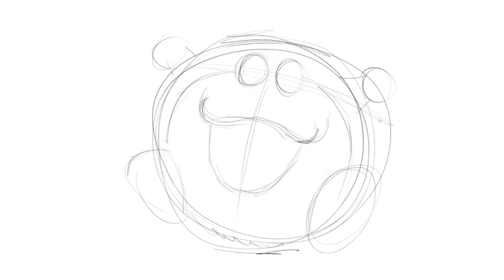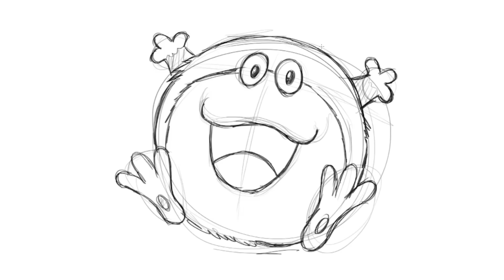how to draw Mojacko